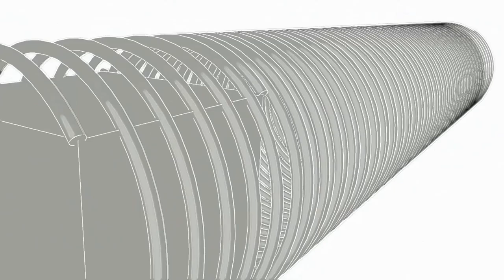It´s music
Audio, Video, Grafik, Animation

Kreativität kennt keine Grenzen